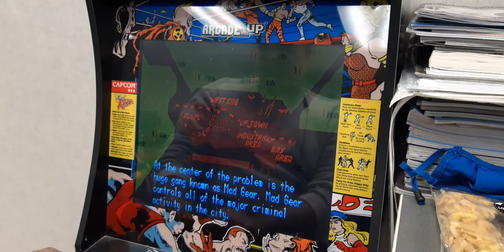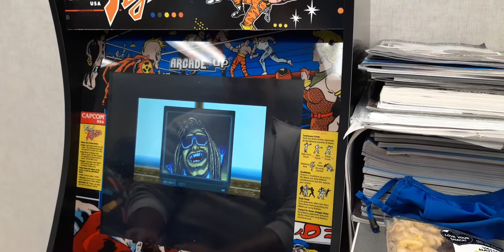Final Fight Arcade Cabinet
We have this Final Fight Arcade Cabinet at my work so decided to do some gameplay enjoy:)